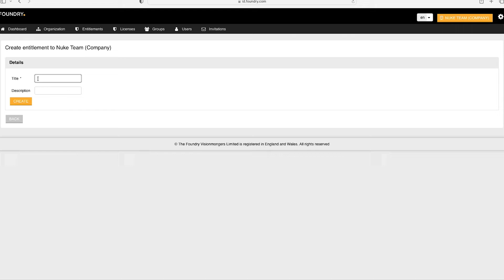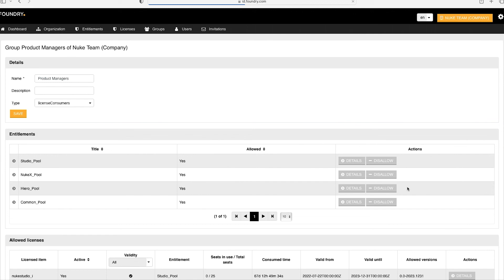Nuke 14.0 | Login Licensing: Efficient License Management for Teams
Login licensing is now available for teams and individuals across the entire Nuke family. Make licensing easy without any complex setups or VPN licensing servers. See all the new features in Nuke 14.0

As the industry-standard compositing tool, Nuke gives artists everything they need to tackle diverse compositing challenges at any scale and resolution.